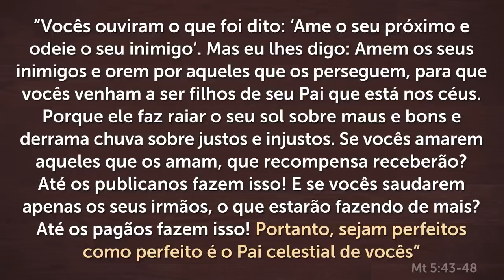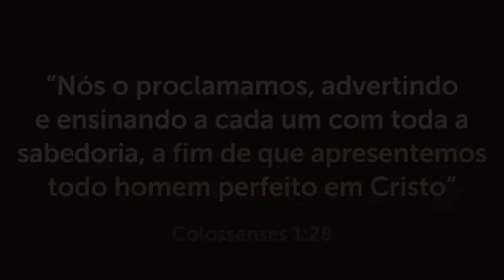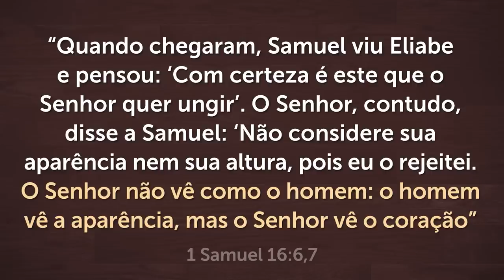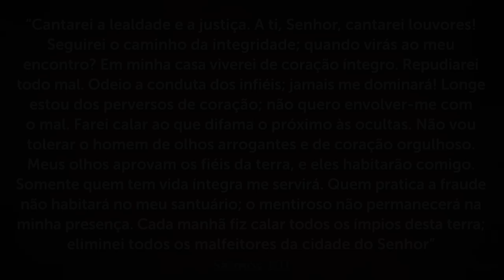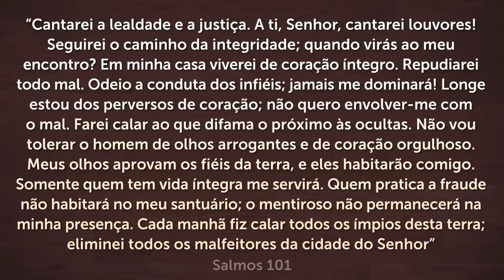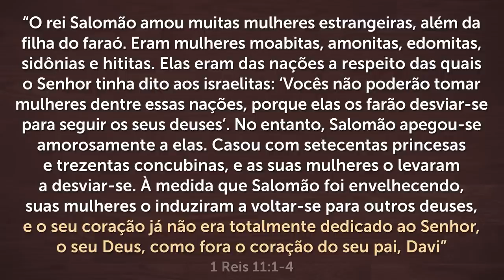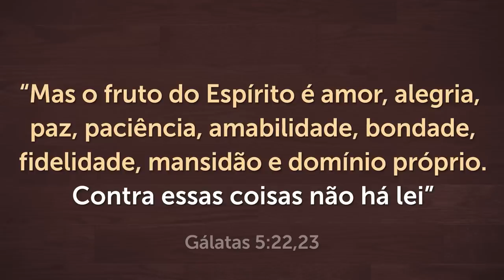MILHARES DE PESSOAS ESTÃO MUDANDO DE VIDA COM ESTA PREGAÇÃO - Pastor Antônio Júnior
Eu creio que Deus vai falar com você através desta pregação! Assista até o final e compartilhe.